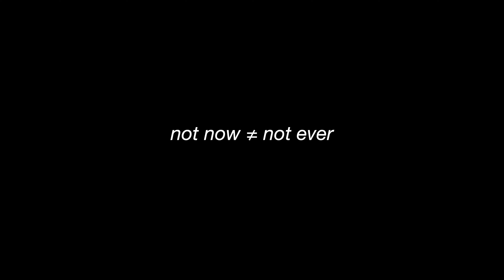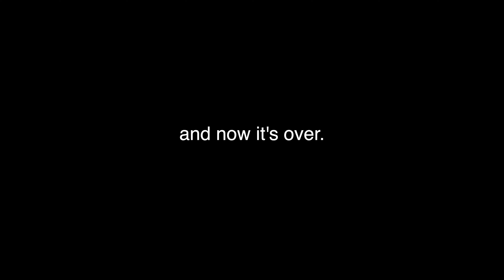It's now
After 3 years it is finally time for me to start making youtube videos again.

Over the past few years I did a number of things, one of which was to move to Boise Idaho and start a small counseling practice

IMPORTANT:

Watching youtube videos made by a counselor is NOT a substitute for getting counseling.

If you or someone you know is in danger, please call 911 or the local emergency number in your area.